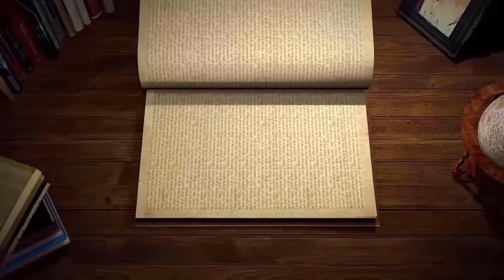حافظ الأسد رئيس سوريا القصة الحقيقية التي لايريدونك ان تعلمها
حافظ الأسد هو رئيس الجمهورية العربية السورية والأمين العام وعضو القيادة القطرية في حزب البعث وفي الفيديو ده باذن الله هنعرف قصة حافظ الأسد وهنعرف فيها من هو حافظ الاسد وايه هو أصل حافظ الأسد و نسب حافظ الاسد ودوره في  انقلاب 1963
ودوره في حرب 1967 اللي هى حرب النكسة و هل حافظ الاسد باع الجولان وازاي قدر يتخلص من صلاح جديد في انقلاب 1971 اللي اتسمى بالحركة التصحيحية وهنعرف قصة حافظ الاسد و مجزرة حماة وسبب عدم وجود سلام بين حافظ الاسد واسرائيل وهنعرف متى كان زواج حافظ الأسد ومين هما افراد عائلة حافظ الأسد وازي كانت نهاية ابنه باسل الأسد وكيف مات حافظ الأسد وازاي اتولى ابنه بشار الأسد السلطة وسر العداوة بين حافظ الاسد وصدام حسين وقصة حافظ الاسد والسادات و حافظ الاسد وجمال عبد الناصر و حافظ الاسد والاخوان المسلمين ودور حافظ الاسد في حرب اكتوبر او حرب تشرين التحريرية و حرب الخليج الاولى وحرب الخليج الثانية والحرب الاهلية اللبنانية ومجزرة تل الزعتر وقصة حياة حافظ الاسد فيها احداث واسرار كتير والفيديو ده يعنبر وثائقي عن حافظ الاسد وفيه تاريخ حافظ الاسد .

المصادر :
كتاب: من بيروت إلى القدس للكاتب توماس فريدمان
كتاب : ظاهرة الاسد للكاتب أبو عبد الله، الذهبي
كتاب : أسرار حرب لبنان للكاتب آلان مينارغ
كتاب عشرة أعوام مع حافظ الأسد
كتاب : عرفت السادات للدكتور محمود جامع
كتاب : الصراع العربي الإسرائيلي للكاتب محمد عبد الغني
كتاب : الرواية المفقودة لفاروق الشرع